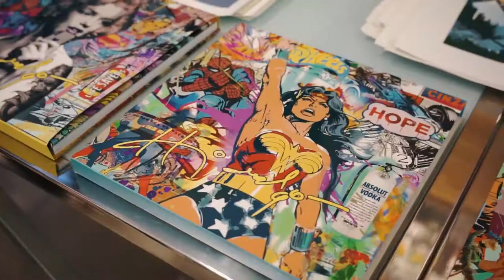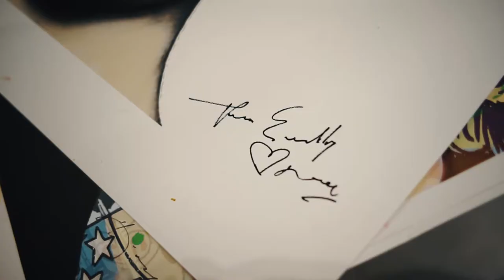LIVE PAINTING SHOW - ECUADOR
LEONARDO HIDALGO LIVE
Thank to everyone for your support
I love Guayaquil